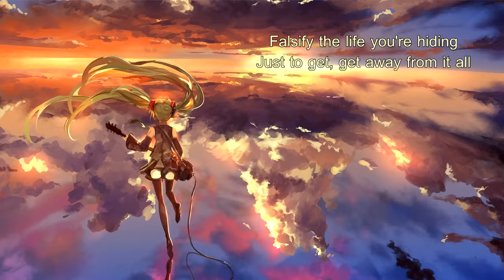Set It Off - Kill The Lights (with lyrics) (2013)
Lyrics:

You reside in grand disguises
Just to get, get away from it all
Falsify the life you're hiding
But the truth we pursue as we all beg you to

Kill the lights, kill the actor, kill the actress
I'm afraid that the spotlight dried you up, whoa, whoa oh

Shut your mouth, you make me sick with
All the lies, all the lies that you spill
Slip and fall, I'll watch you drown in

As you're tongue-tied, did you believed it?
False pride never existed
Now I am cutting ties clean off
And I can breathe at last

So we all stand enthralled by this bland curtain call
And the truth we pursue as we all, we all beg you to

Don't even think about it, no
We're begging you
To kill the lights, kill the actor, kill the actress
Or kill us all

Stop there and peer inside of me
You'll find a man once lost at sea
But all the while I would think to myself
It's not the end, it's not the end at all

So sick of nothing going right
Sail on along into the night
Not even death could stand in the way
You never even tried in the first place